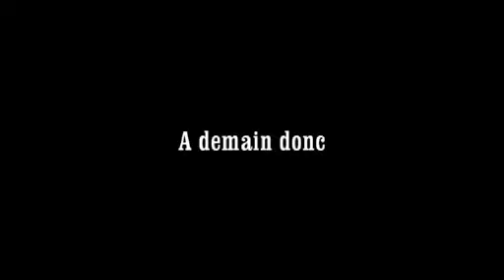EP10 Chronique de 2 nichées de mésanges - Episode 10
Spécial Naissances chez les BLEUES